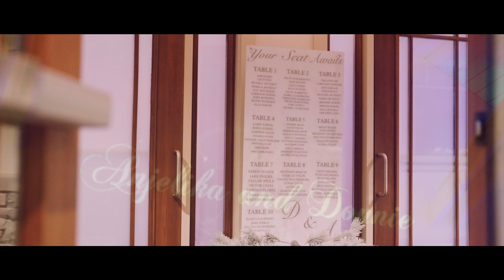Anjelika & Donnie - Wedding Highlight Film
12/31/2022
Elgin, IL

MB01SILGWTJINYS